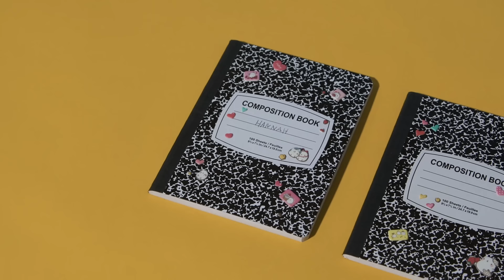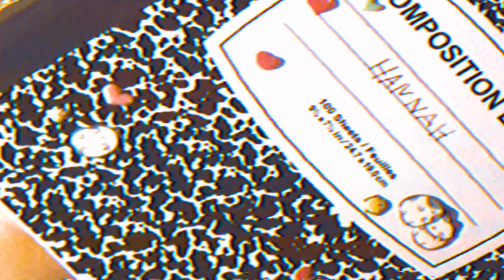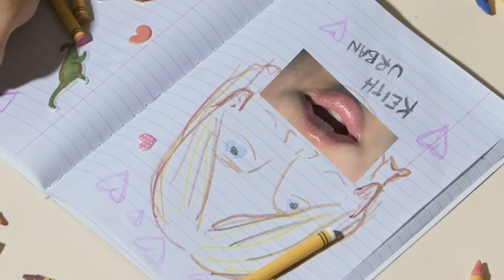SWMRS - Hannah (Official Music Video)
LYRICS

I'm Hannah, I go here, I'm cuckoo bananas, why can't you understand me?
I'm crazy I promise, but come meet my mama, it’s Alle she understands me
Why can't you understand me?
Math class kills me
Weed makes me silly
I like good music
Don't you wanna know me
I'm Hannah from So-Cal, from sunshine and hoedowns, why can't you understand me?
My eyes look like diamonds, the boys all be trying, but those boys don't understand me
Why can't they understand me?